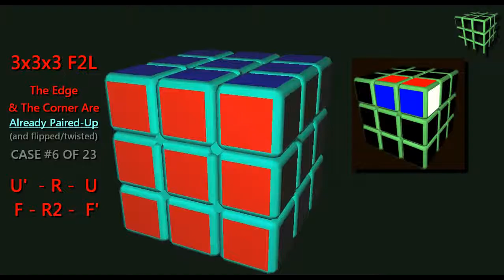CrazyBadCubing Virtual Tutorial - Rubik´s Cube 3x3x3 #6 | El Friki de los Cubos